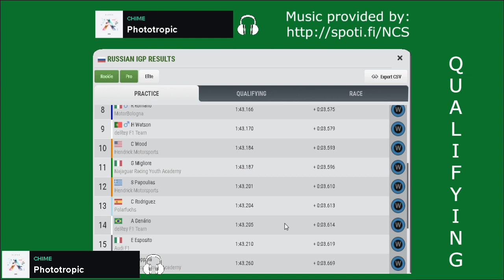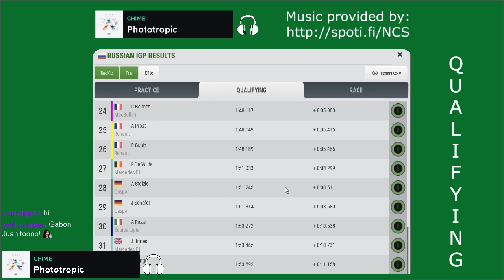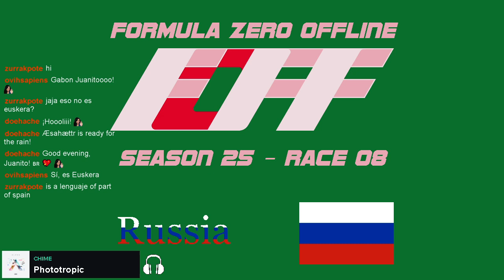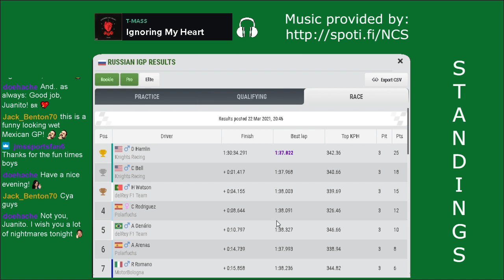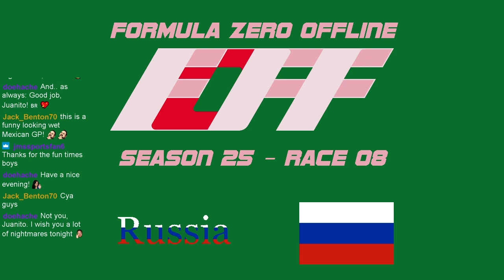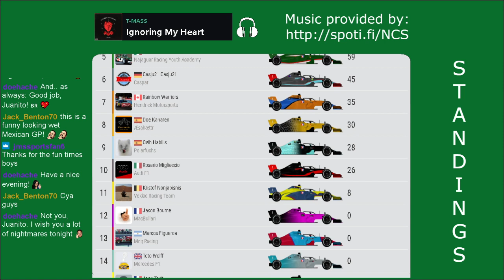FZOFF - Season 25 - Race 08, Russia ----- Formula Zero Offline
Songs:
Phototropic - Chime
Streetlight People - Sinner's Heist; Harley Bird
Memes - NIVIRO
No Lullaby - Mountkid
Waiting - Ship Wrek; The Highrollers
Zig Zag - Clarx
Haha - Kozah
Fade - Alan Walker
Spotlight - Near x Far; Awa
Dimensions - Last Heroes
Crash N Burn - The Lifted; Man 3 Faces
Ignoring My Heart - T-Mass
Dino - Mountkid

Last, but not least important:
Software for video recording and live streaming: